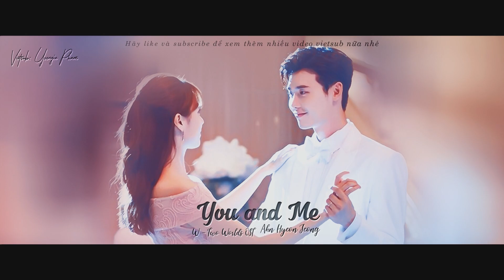Vietsub/Engsub • You And Me • Ahn Hyeon Jeong • W - Hai Thế Giới OST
Bonus: Một vài hình Cap, GIF siêu cấp đẹp trai và đáng yêu của Lee Jong Suk trong phim (nguồn Naver)

Eng: popgasa
Programs: Proshow Producer, Aegisub, Photoshop CS6